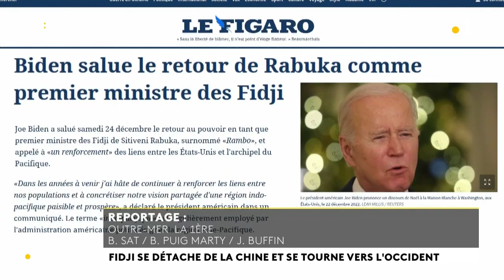Moetai Brotherson, président de la Polynésie Française, invité du journal.